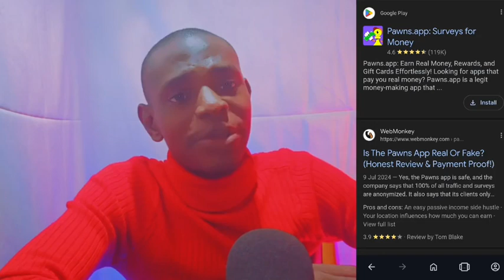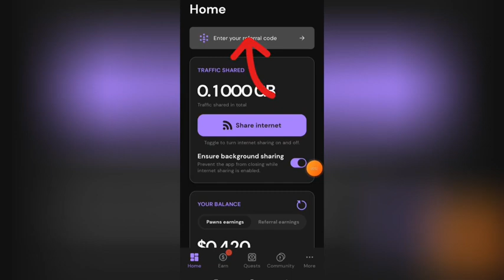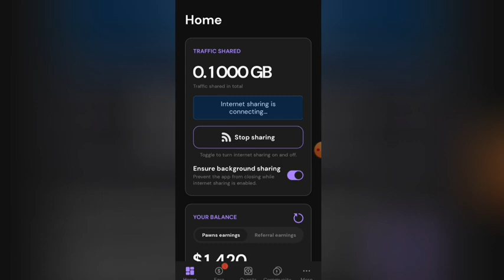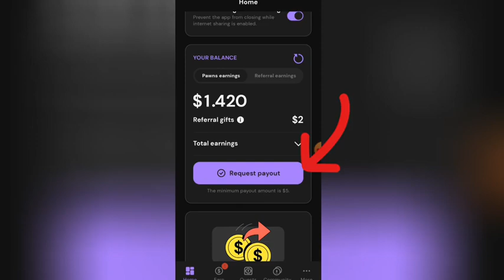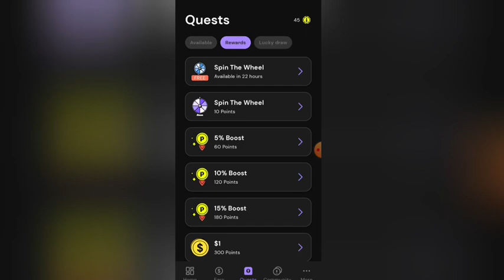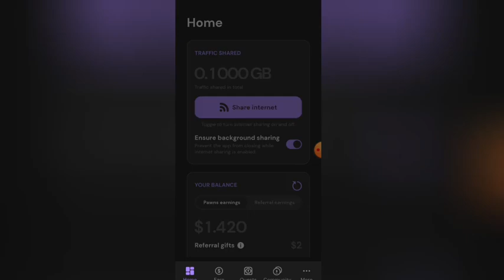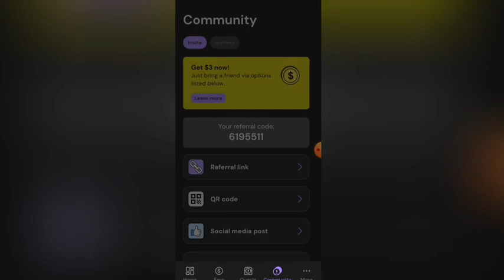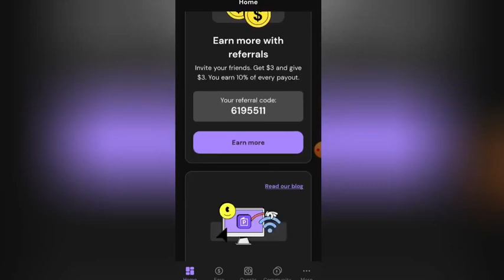Legit App That Paid $10 (16K) Daily | Earn Passive Income As A Student (PAWNS REVIEW)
Earn Passive Income with Pawns App - Legit or Not? (Honest Review) You can make money online as student in Nigeria or as a student in any country around the world.

Use this invitation code :- 6195511

Do you want to earn passive income online? In this video, I'll share my honest review of the Pawns app, a platform that lets you earn money by sharing your internet bandwidth. I tested it for 72 hours and will reveal its pros and cons, as well as other earning options like surveys and games.

- What is Pawns.app and how does it work?
- How to earn passive income by sharing your internet
- Additional income streams through surveys and games
- Real user testimonials and payment proofs
- Tips to maximize your earnings

*Watch now to learn if Pawns.app is the right fit for you!*

𝐍𝐎𝐓𝐄: NupeflaverTv will never ask you for your money... Beware that scammers are out there impersonating us. My Official handles are given in the channel links. Do not fall victim!

- Pawns app
- Passive income
- Online earning
- Internet bandwidth sharing
- Surveys and games

"Earn Passive Income with Pawns App - Legit or Not? (Honest Review)" is not explicitly stated, but based on the content, it can be inferred that the reviewer aims to provide a balanced evaluation of the Pawns app.

- The Pawns app is a legitimate platform for earning passive income by sharing internet bandwidth.
- While it has its pros, such as ease of use and additional income streams, it also has cons, like limited earnings potential and technical requirements.
- The app is suitable for those seeking supplemental income, but not a primary source of income.

★ ＹＯＵＲ ＳＥＡＲＣＨＥＳ ★